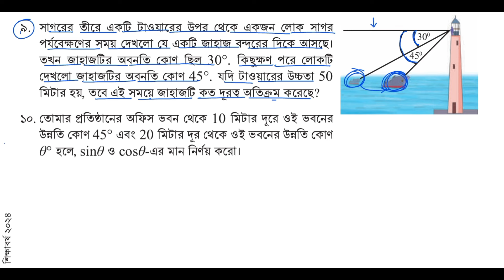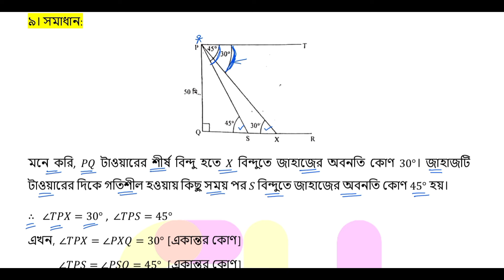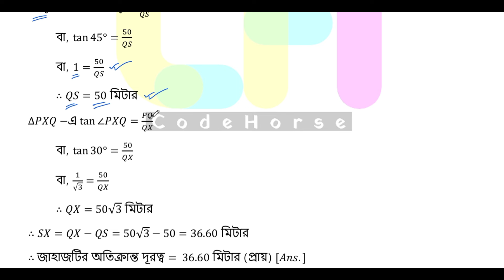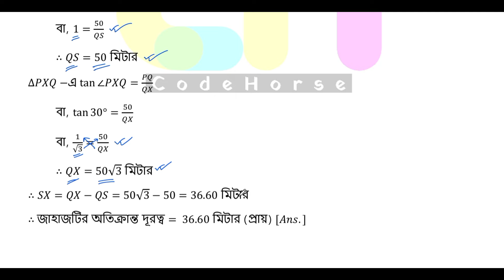৯ম গণিত | পর্ব-৫,পরিমাপে ত্রিকোণমিতি অনুশীলনী | class 9 math page 156 | class 9 math chapter 6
এই অধ্যায়ের সকল ভিডিও লিংকঃ

৯ম শ্রেণির গণিত পরিমাপে ত্রিকোণমিতি
৯ম শ্রেণির গণিত পরিমাপে ত্রিকোণমিতি পৃষ্ঠা ১৫৬
৯ম শ্রেণি গণিত ষষ্ঠ অধ্যায় পৃষ্ঠা ১৫৬
class 9 math page 156
পরিমাপে ত্রিকোণমিতি অনুশীলনী সমাধান
নতুন শিক্ষাক্রমের ৯ম শ্রেণির গণিত বই
৯ম শ্রেণি গণিত পরিমাপে ত্রিকোণমিতি শিক্ষাবর্ষ ২০২৪
class 9 math new book 2024
পরিমাপে ত্রিকোণমিতি ৯ম শ্রেণির গণিত ২০২৪
class nine math 2024 chapter 6
class 9 math porimape trikonmiti
porimape trikonmiti page 156
class 9 2024 math chapter 6
৯ম শ্রেণির গণিত ষষ্ঠ অধ্যায় পরিমাপে ত্রিকোণমিতি
porimape trikonmiti class nine math
class 9 math chapter 6 porimape trikonmiti
code horse class 9 math chapter 6
পরিমাপে ত্রিকোণমিতি অনুশীলনী ১৫৬ পৃষ্ঠা
৯ম শ্রেণির গণিত ত্রিকোণমিতি ২০২৪